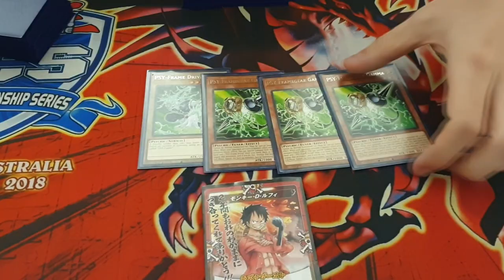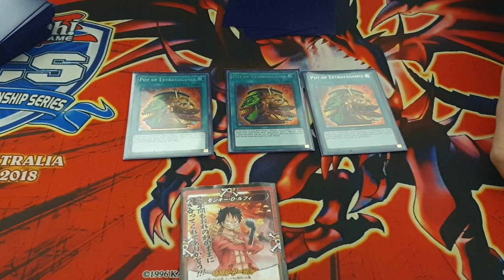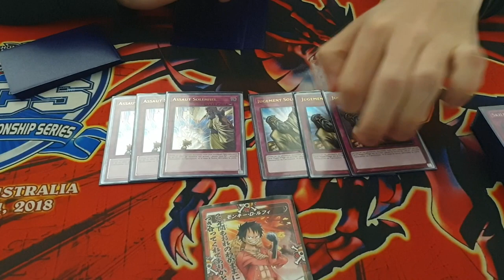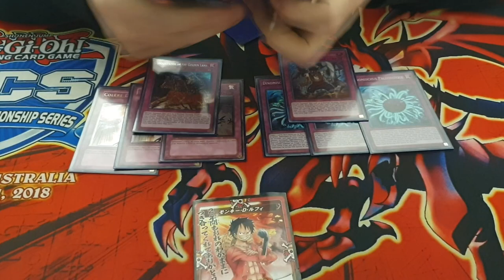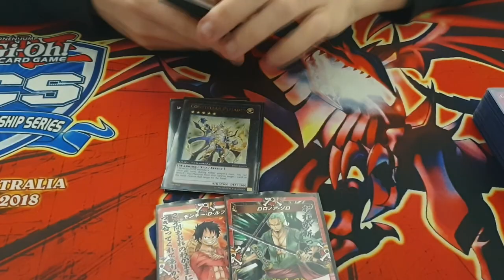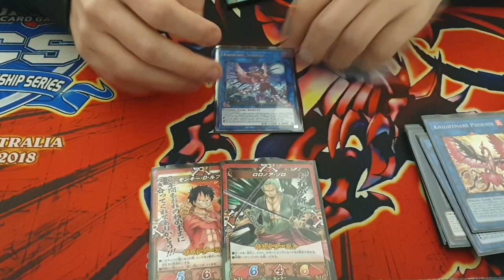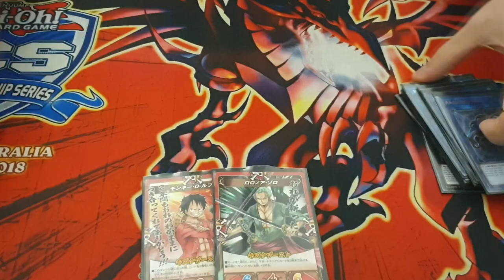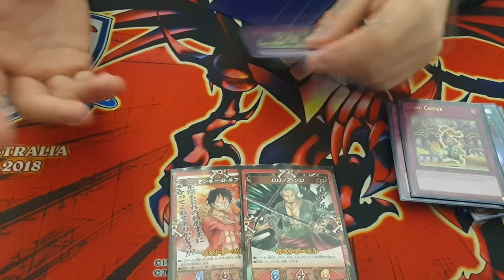2ND PLACE OMEGA STORE SERIES ! 🏆 | LOAN CITE-MIELLE DECK PROFILE ELDLICH TRAP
On se retrouve aujourd'hui pour le deck profile de Loan qui a fini deuxième suite à la finale de l'Omega Store Séries avec son deck Eldlich Trap !